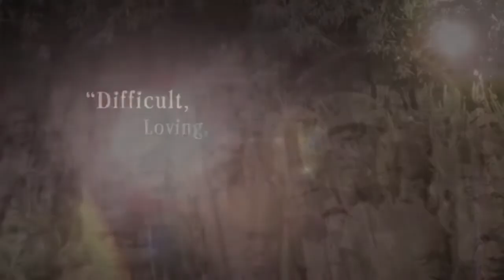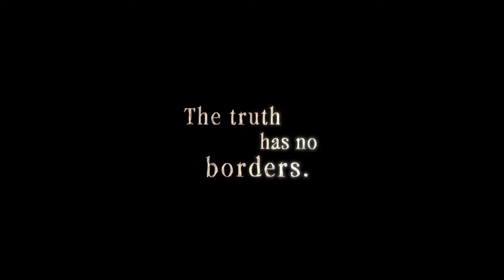A LOT LIKE YOU TRAILER